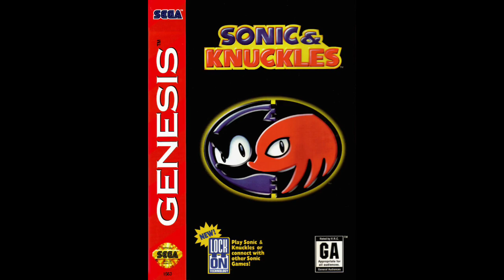Evolution Sonic Extra Life sound (very little...)